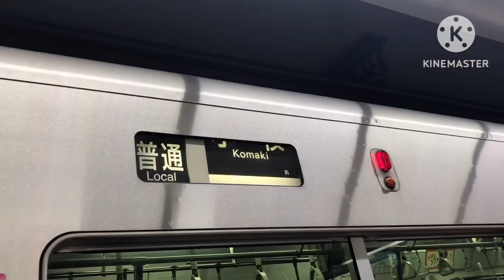【鉄道PV】名鉄×シャイニングスター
この動画はwantann鉄道さんたちの企画「2023年紅白鉄道祭」の参加作品です
自分は紅チームです
他の作品も見て、どちらのチームが良かったかを投票お願いします↓